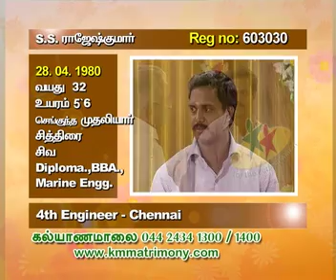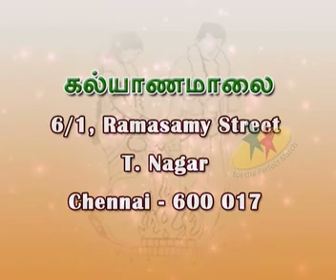Kalyanamalai, Chennai Sun TV Shooting Episode 634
Kalyanamalai, Chennai Sun TV Shooting 24th March, 2013 Episode 634